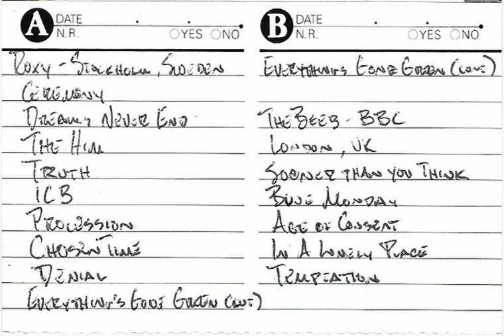New Order: 5/19/1981 (SBD) (FM)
Roxy - Stockholm, Sweden (SBD)

Ceremony
Dreams Never End
The Him
Truth
ICB
Procession
Chosen Time
Denial

Bonus Tracks (FM)
Radio 1
BBC Broadcasting House, Studio S1 (basement) - London, UK
8/25/1984

Blue Monday
Temptation